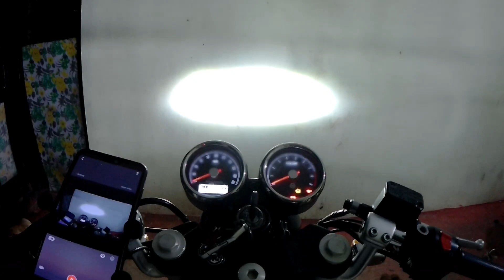Night Eye Led Headlight Complete review | Cheap | H4 Socket | Royal Enfield | BikerStore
Night eye Led Headlight

So here is the video of new cheap led headlight you can use in your bike or car . Best performance . Easy to install just plug and play